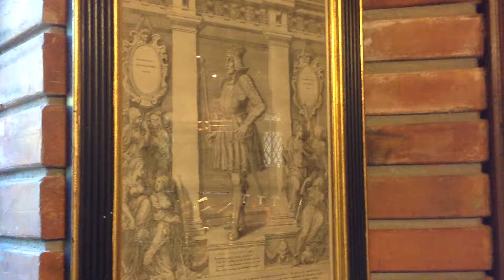Instituto Ricardo Brennand